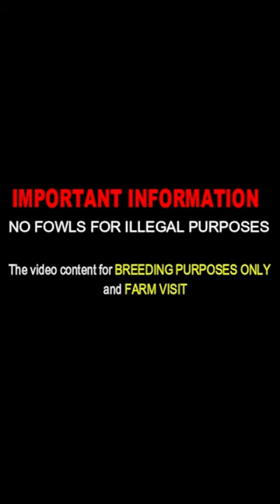Beautiful Quality Black Birds Juan Acevedo Farm Kentucky - Farm Visit Beautiful Birds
Juan Acevedo Farm
Located in Kentucky